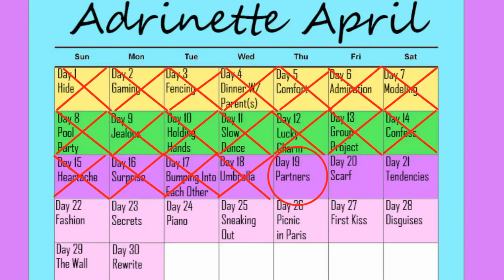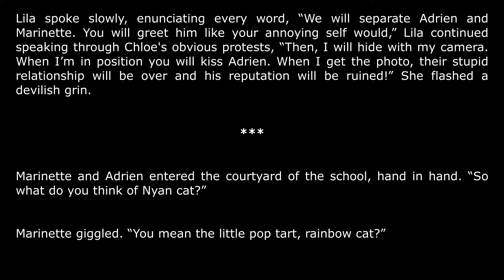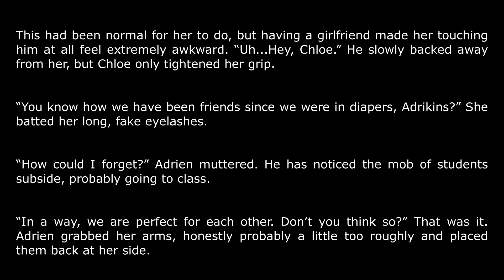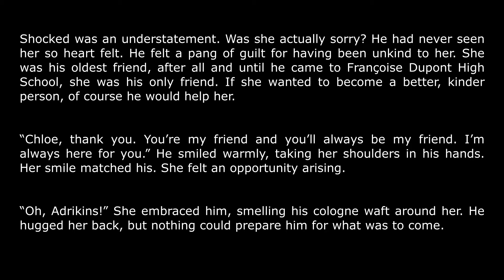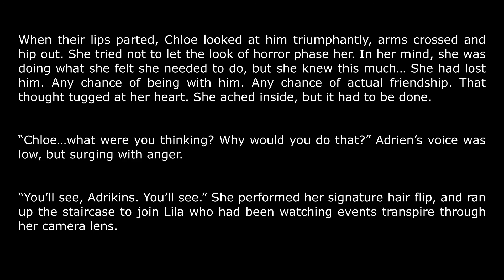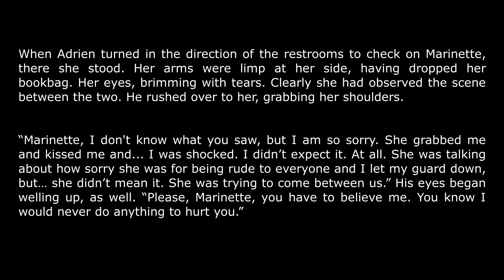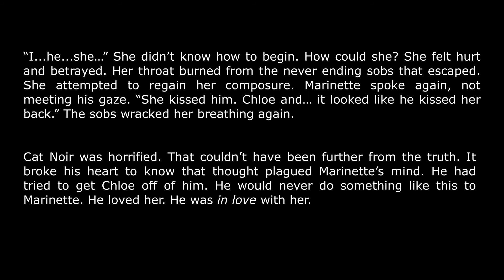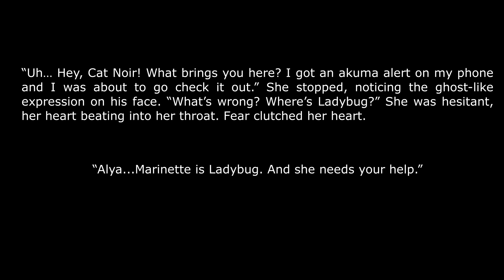Happy with You |Chapter 19 Partners| (Adrienette, Betrayal, Akuma) | A Miraculous Ladybug Fanfiction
Chloe sabotages Adrien and Marinette's relationship which results in a huge misunderstanding; Marinette gets akumatized!

I hope you enjoy Chapter nineteen of my Miraculous Ladybug Fanfiction.
I had so much fun writing this one and it keeps getting better from here!

Chapter 19 Partners: You're here!
Chapter 20 Scorn: Coming soon!

Stay miraculous!